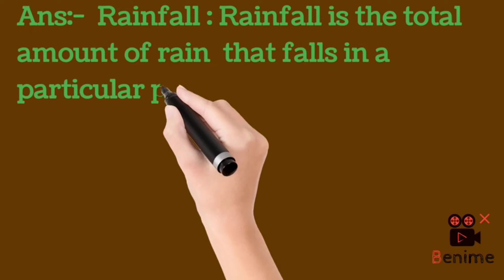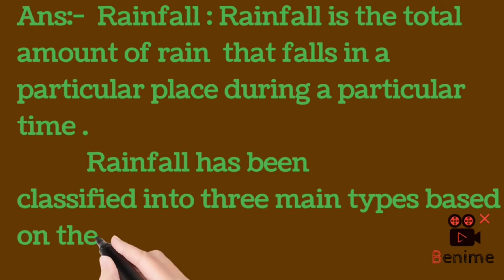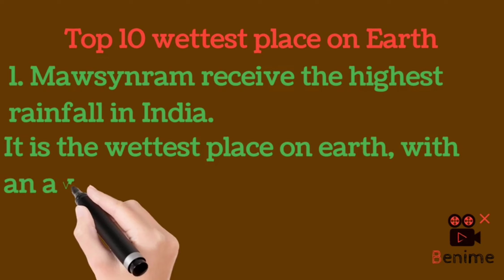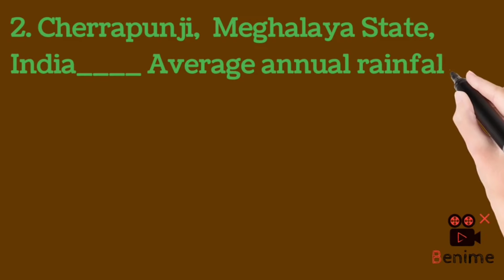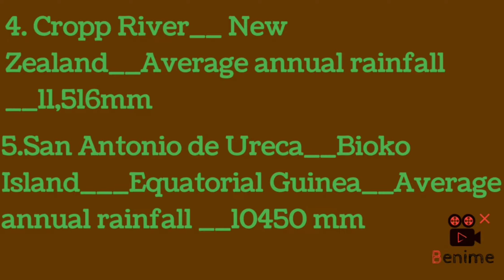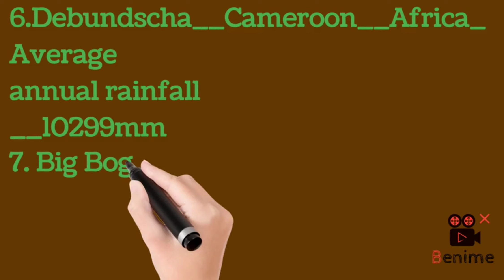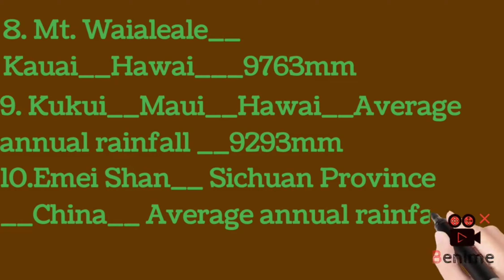Rainfall Types of Rainfall Wettest place in the World Ch. Air#Jk Board NCERT CBSE#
What is Rainfall # wettest place in the World # types of Rainfall class 7th geography # history civics chapter Air class 7th# jk board # NCERT jkssb# ssc# exam# important topics on Rainfall # wettest place on the earth